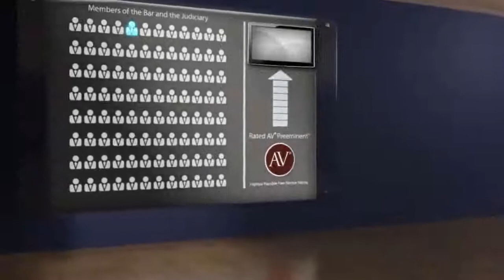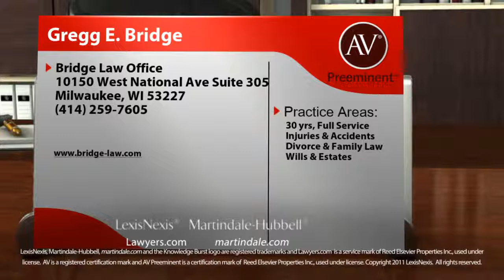Gregg E. Bridge Milwaukee WI, 30 yrs, Full Service Lawyer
Gregg E. Bridge of Bridge Law Office 10150 West National Ave Suite 305, Milwaukee, WI 53227. Practice areas include 30 yrs, Full Service, Injuries & Accidents, Divorce & Family Law and Wills & Estates.
For more than 130 years, lawyers have relied on the AV® Preeminent™ rating while searching for their own expert attorneys. Now anyone can depend on this important, trusted rating. The Martindale-Hubbell® AV® Preeminent™ rating is the highest possible rating for an attorney for both ethical standards and legal ability. This rating represents the pinnacle of professional excellence. It is achieved only after an attorney has been reviewed and recommended by their peers - members of the bar and the judiciary. Gregg E. Bridge has achieved an AV® Preeminent™ Rating from Martindale-Hubbell®.